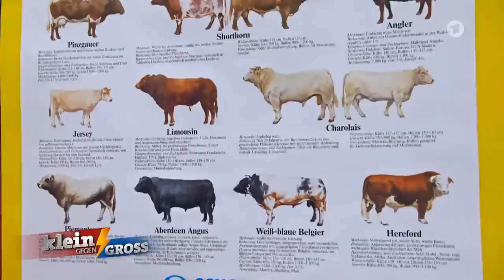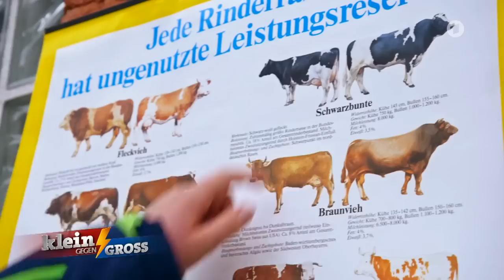Klein gegen Groß - das Kuhduell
Auszug aus der Sendung vom 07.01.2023
u.a.: Lauritz und Martin sprechen auf der Kuckucksmühle über Rinderrassen.